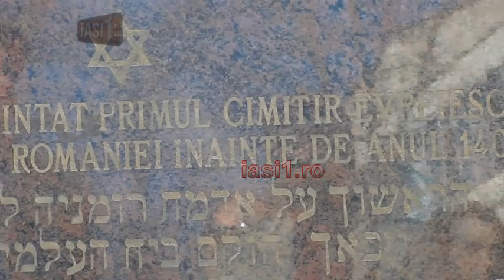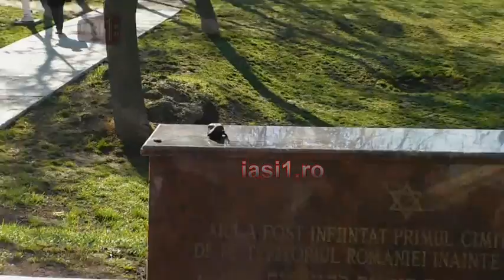La vechiul Cimitir Evreiesc din Iasi a fost Tamar Samash , ambasadorul Israelului in Romania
La vechiul Cimitir Evreiesc din Iasi a fost Tamar Samash ,
ambasadorul Israelului in Romania